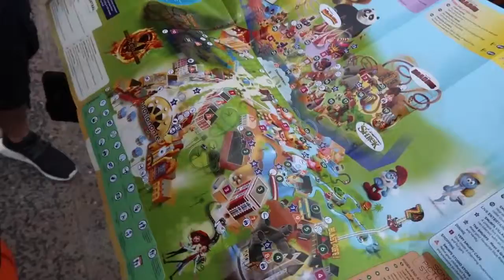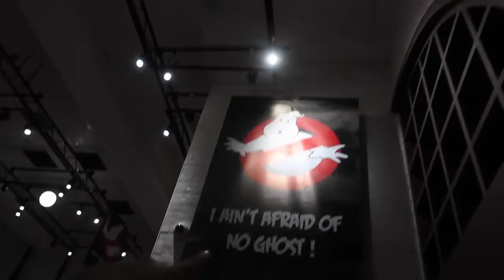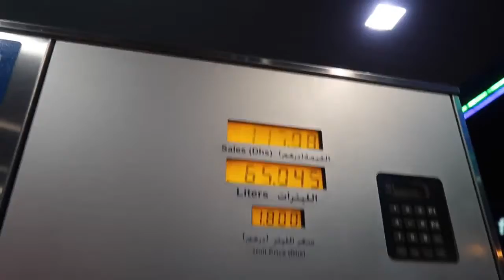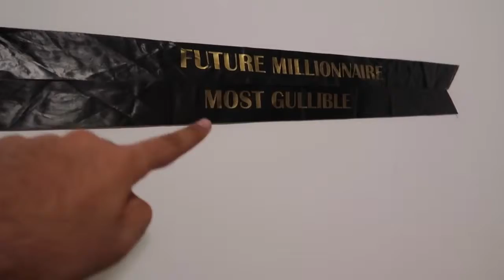DO NOT WATCH THIS ALONE !!!